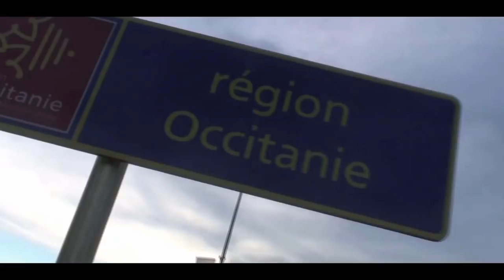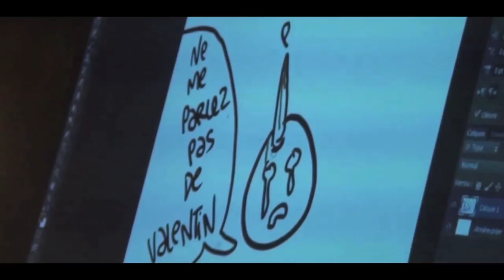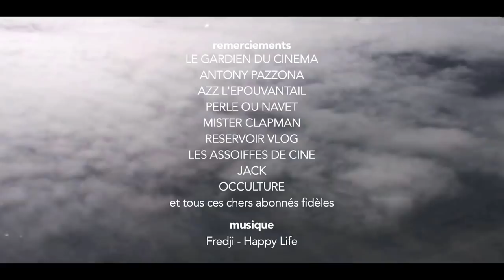RENCONTRE/ABONNES/MONTPELLIER - VLOG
C'était bien. C'était même très bien. Voici quelques images de ce que j'ai pu ramener avec moi de la dernière rencontre avec nos abonnés, organiser par le grand, le très grand, Gardien du cinéma, il y a maintenant 2 bons mois